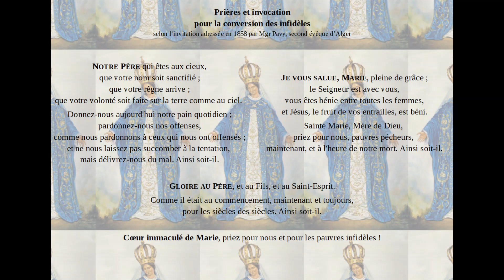Prières pour la conversion des infidèles, 30 juillet 2022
Notre-Dame d'Afrique, priez pour nous, pour les musulmans, pour les juifs et tous les autres infidèles.
Prières pour la conversion de tous les infidèles :
- Notre Père,
- Je vous salue, Marie,
- Gloire au Père,
- invocation : « Cœur Immaculé de Marie, priez pour nous et pour les pauvres infidèles ! »
Tous les samedis, participons à l'œuvre de piété pour convertir les musulmans, les juifs et tous les autres infidèles, parce que tout chrétien doit désirer que chaque homme adore Jésus-Christ.